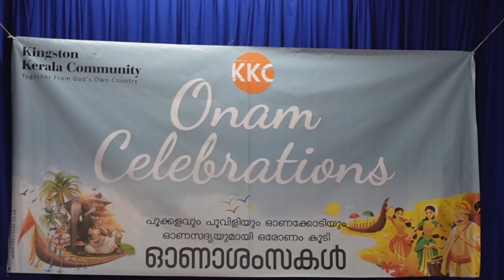KKC Onam Inauguration by Chef Jomon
Kerala Kingston Community Onam Celebration 2023.
Inaugurated by Chef Jomon

Videography By fintechuk